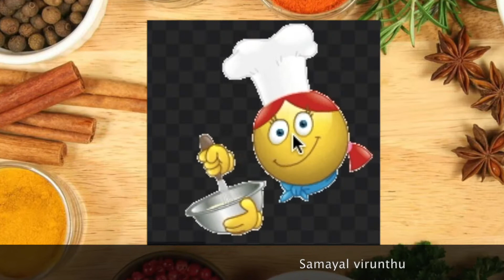Fish Nuggets recipe in tamil | How to make Fish Nuggets recipe | Fish fry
Fish nuggets are easy to make seafood recipe. It's spiced up with homemade spice powder. Learn how to make a crispy deep-fried fish nuggets recipe. I could say definitely it's going to be your kid's favorite.